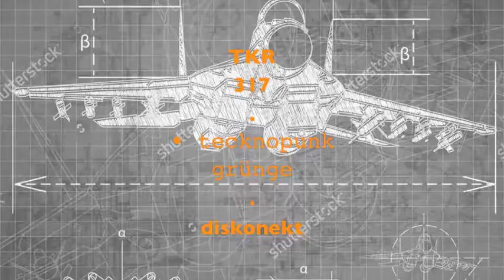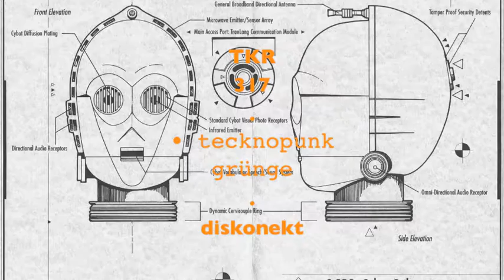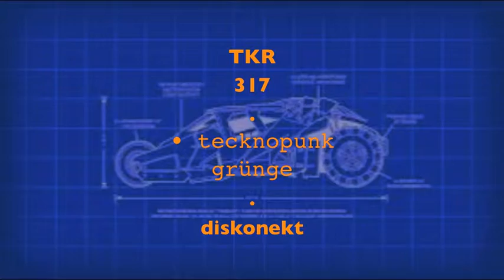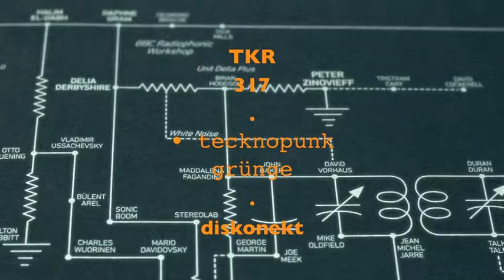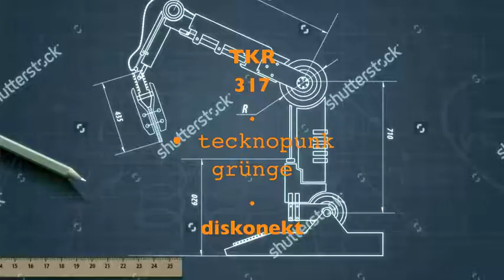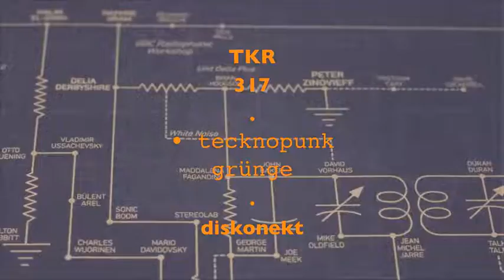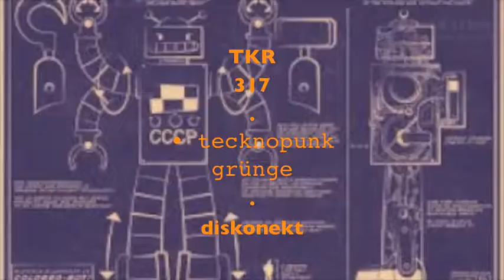• tkr•317-tecknopunk-"kurt."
rock-band
projeckt
presentation
tkr•317
films
ø16
madrid
el.pitis